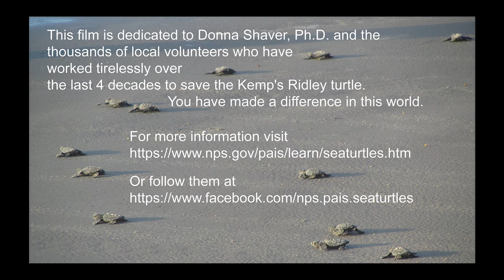Independence Day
A tribute to everyone involved in the Padre Island Nation Seashore Kemp's Ridley program.

Please know that ads might appear prior to video due to use of copyrighted music. @IslandIssues receives no compensation for these ads.